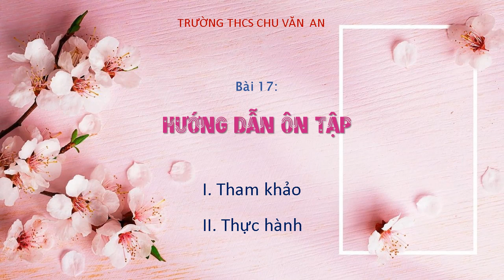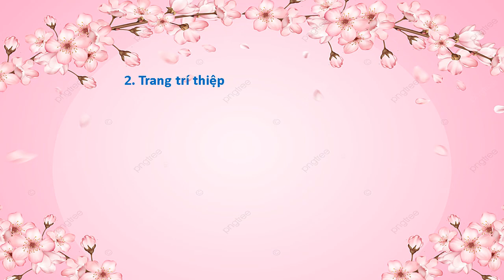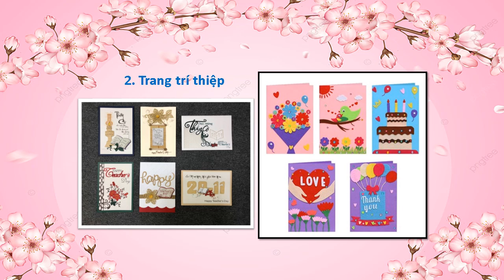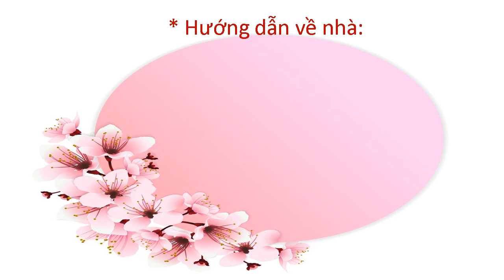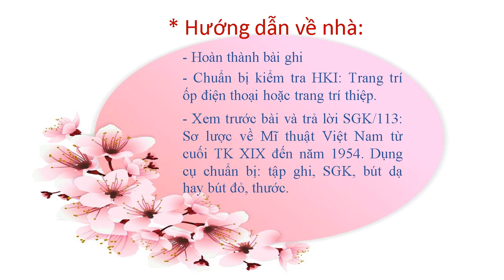MỸ THUẬT 7 (Tuần 17 / HK1) - Bài 17: HƯỚNG DẪN ÔN TẬP